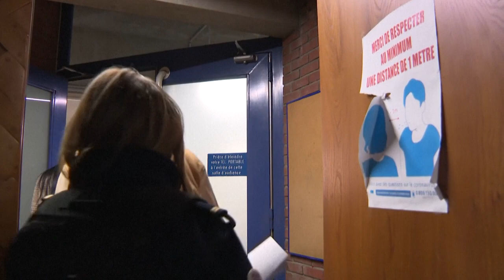French pop queen Aya Nakamura in court for domestic violence trail | AFP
On the eve of the release of her new album, Franco-Malian singer Aya Nakamura and her former partner Vladimir Boudnikoff arrive at a court near Paris, where they are on trial for mutual domestic violence. Nakamura is one of the biggest-selling francophone artists in the world, with 2018 sensation "Djadja" racking up over 900 million views on YouTube.